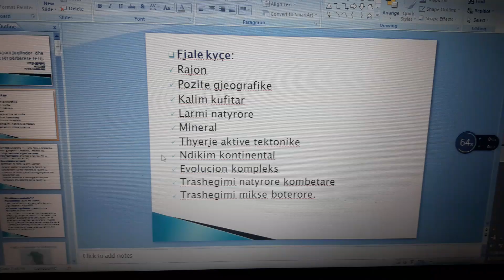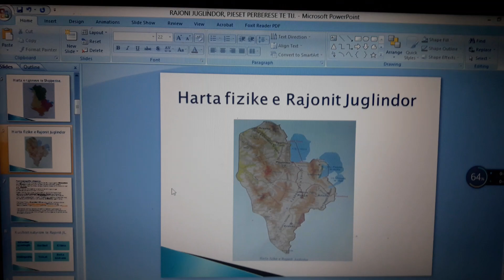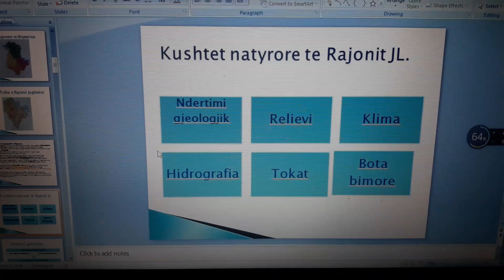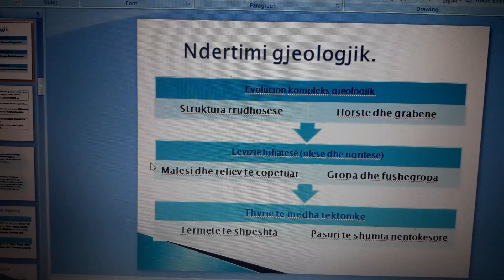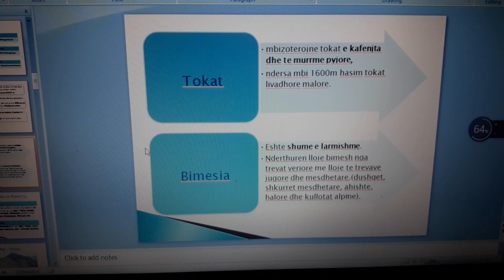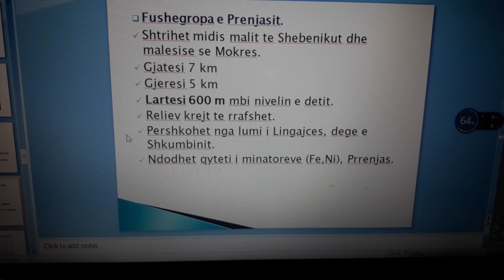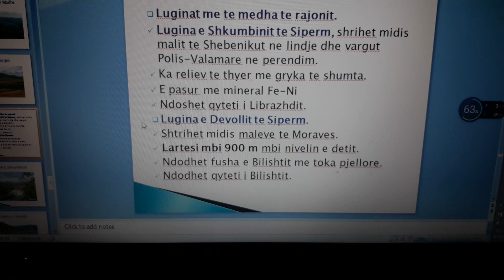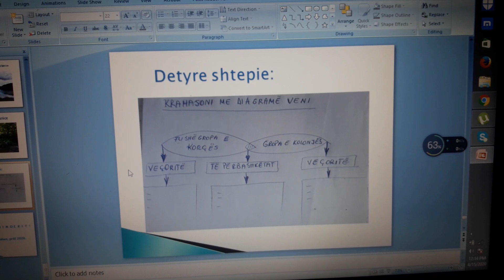Gjeografia 11, Rajoni Juglindor dhe pjesët përbërëse të tij.